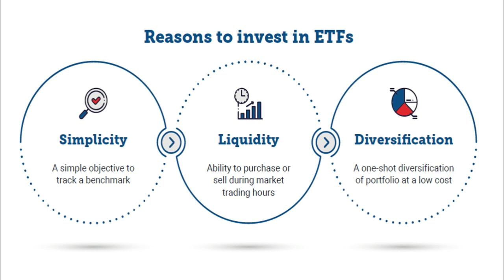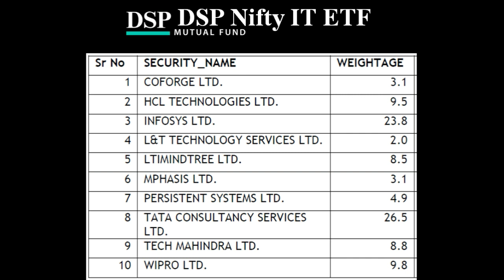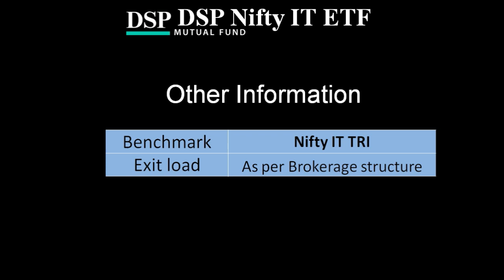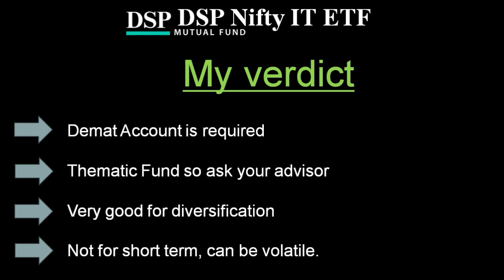DSP Nifty IT ETF | NFO review in Hindi | DSP Mutual Fund | Historical returns of IT Index